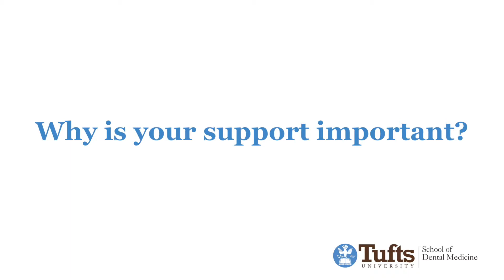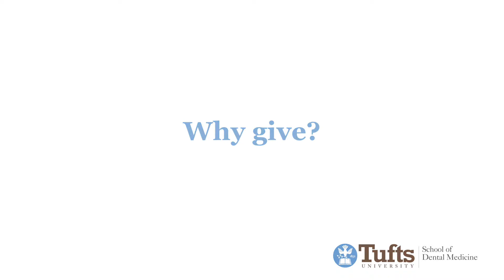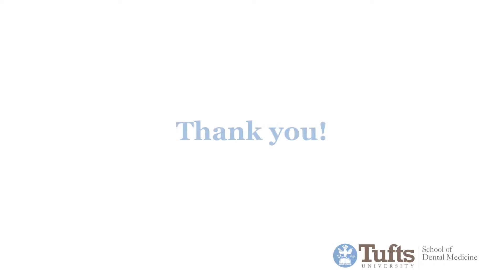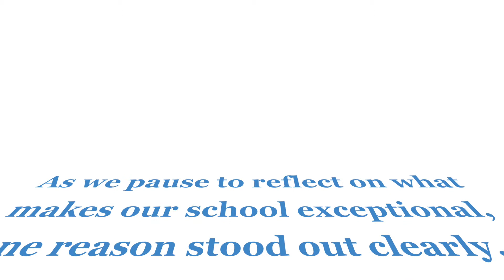Tufts Dental Fund - A Thank You For Reunion Gifts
As we pause to reflect on what makes our school exceptional, one reason stood out clearly—you. Your loyalty and generosity continuously inspire us in our work and impact the entire TUSDM community.